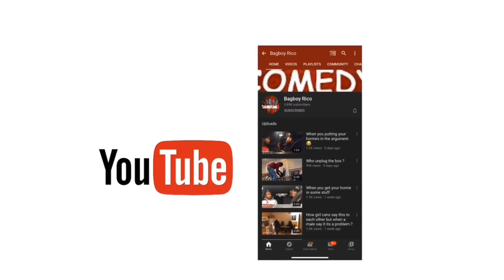When your homie get some new shoes 😂😂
FMOIG: bagboy_rico
FMOIG: famous_dp